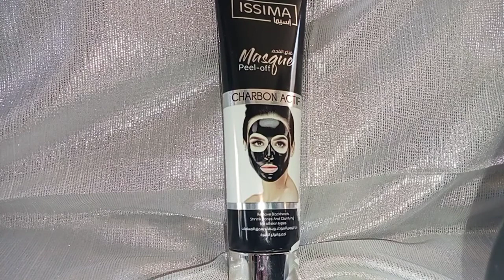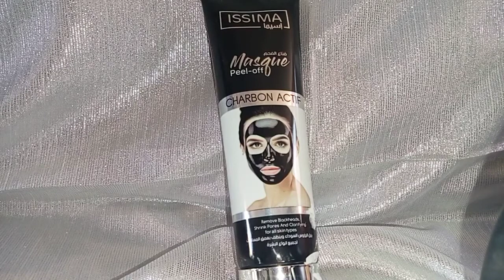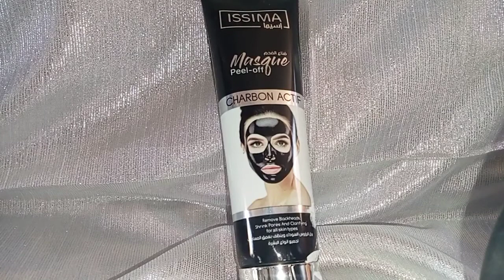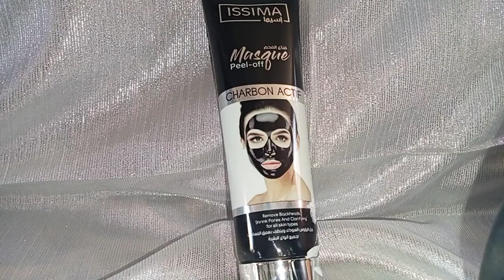ماسك الفحم الأسود هل هو فعال ام غير فعال🖤